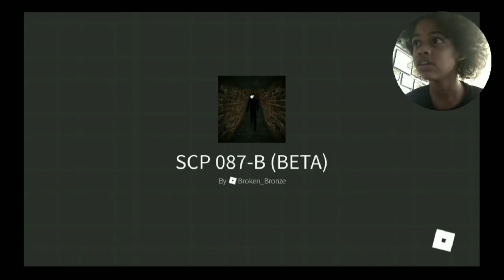MR BOOGA PLAYS SCP 087-b (roblox) I got scared btw